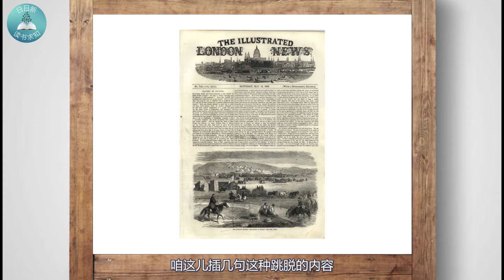铁路的狂热—1840年代的英国铁路投机 《金融投机史》爱德华•钱塞勒(Edward Chancellor)五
此为【日日新读书求知】的专属Youtube频道。
开卷有益，每日新知，晓东有话说的节目，旨在记录晓东的学习思考过程同时和大家真心交流。
如果你也希望每天能学习一些知识，丰富自己的生命，请你添加晓东微信 sweantian1，晓东这里有一群一样好学的小伙伴，让我们牵着手一起走。
本书生动地记述了17世纪至今的股市投机史，既具独创性，又发人深省。
本次分九个部分跟大家聊聊这本书。
1，第一部分总体的和大家聊聊
2，金融投机的起源和交易胡同的股票买卖
3，南海计划——不可忘记，不可原谅
4，傻瓜的金子——19世纪20年代的新兴市场 掘金狂潮
5，黄金铁路——1845年的铁路狂热
6，镀金时代的投机——欺骗、蛊惑和困扰
7，新时代的终结——1929年的大崩盘及其后果
8，牛仔资本主义——从布雷顿森林体系到垃圾证券大王迈克尔·米尔肯
9，神风资本主义——20世纪80年代的日本